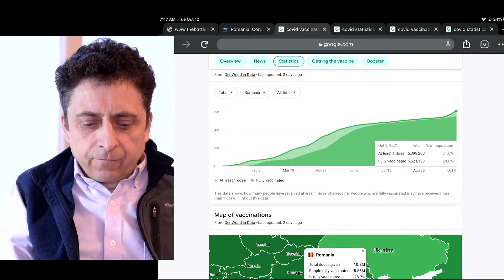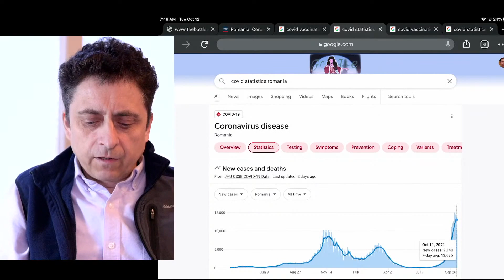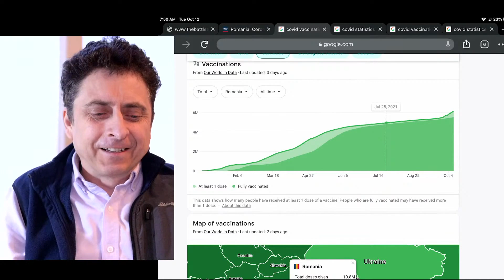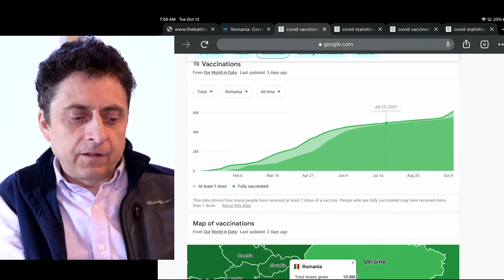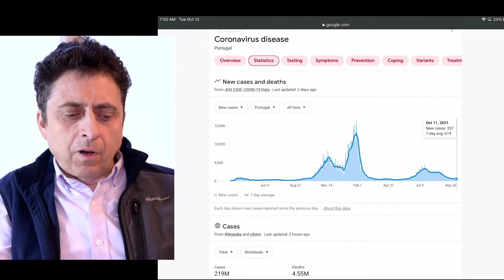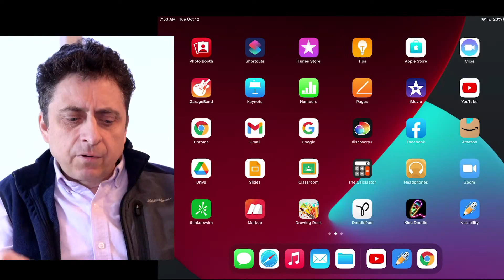COVID Extremes: Romania vs. Portugal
Today a study in contrasts: Romania, with a CVOID vaccination rate under 30%, and Portugal, where over 85% of the population is fully vaccinated. Does this make a difference?

It does, and in a big way: Romania is currently going through a massive COVID wave, with hospitals filled to capacity with patients sick with severe COVID, and a daily mortality rate higher than ever.

Portugal, on the other hand, had a very subdued delta wave in late summer, which now has mostly subsided, with an almost imperceptible spike in deaths.